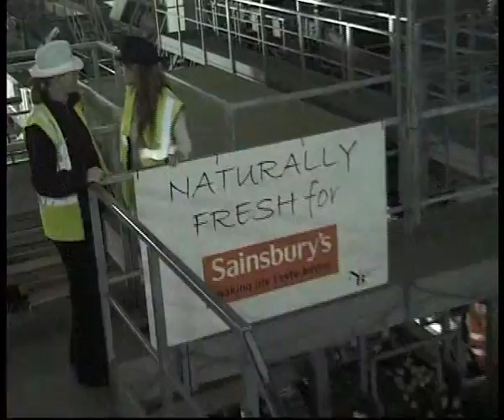Ayşegül Ekinci, Kilo Aldırmayan Patateslerin Üretildiği Fabrikada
Ayşegül Ekinci, kilo aldırmayan diyet patateslerin üretildiği fabrikada. İngiltere'de bulunan fabrika, kalorisi düşük, kilo aldırmayan patatesleri dünyanın her yerine paketler halinde gönderebiliyor. Kilosuna dikkat edenler Vivaldi Patatesleri'nden vazgeçmiyor.

Haberin Detayları İçin 'u ziyaret ediniz.